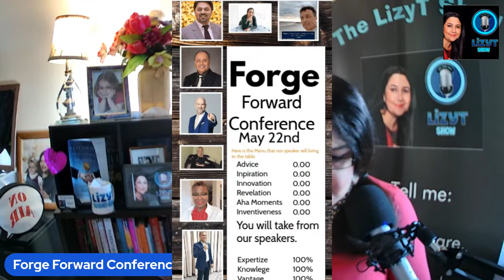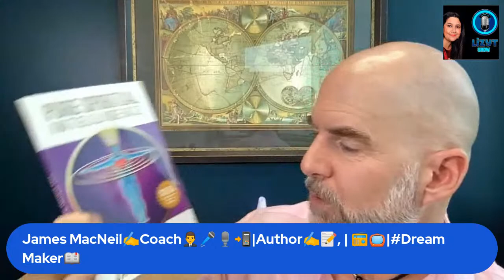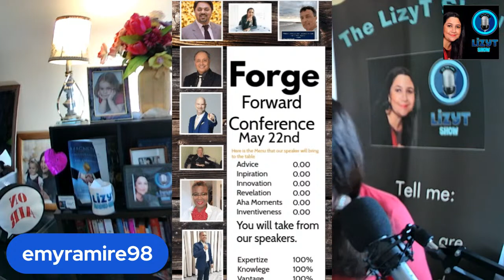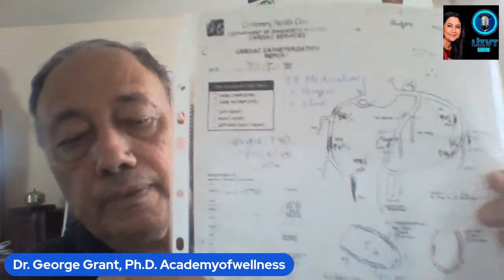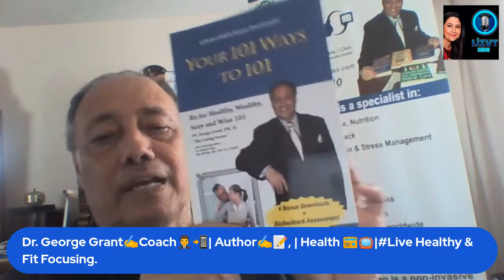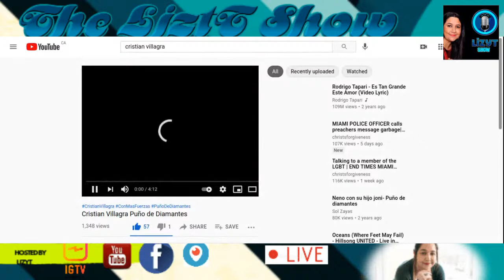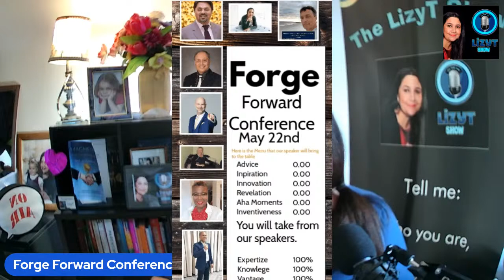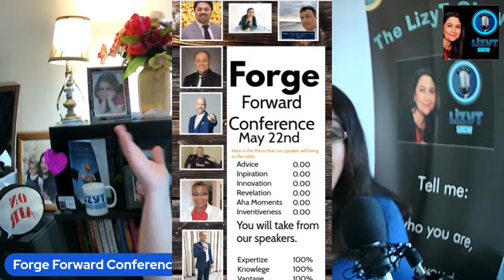FORGE FORWARD CONFERENCE